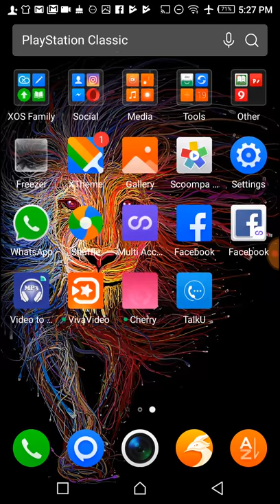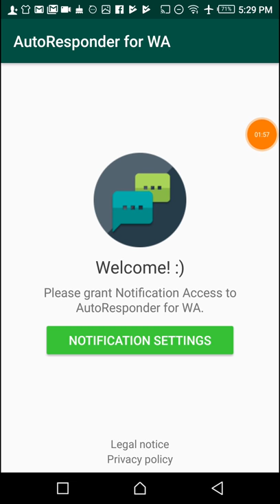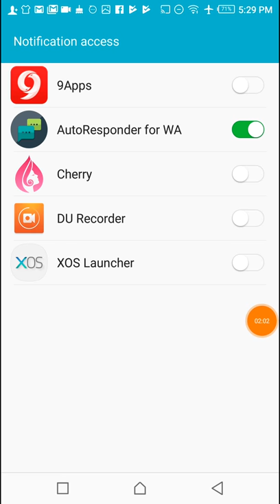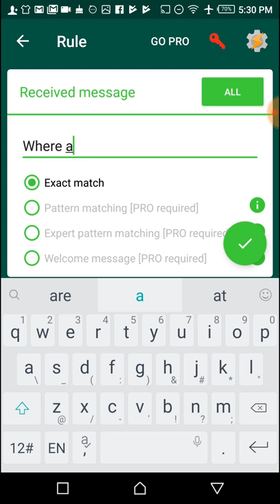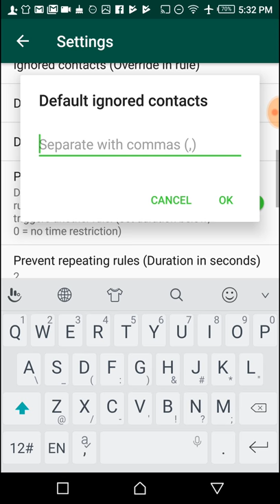How to set Auto Reply For WhatsApp || WhatsApp new track || technical janan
How to set Auto Reply For WhatsApp.

About: Let's today in this video I going to learn you that how you can set Auto reply for WhatsApp right I mean when you have set up of auto reply then any one send you message then that message reply would send them automatically from your mobile and I hope that will easy to you to save your time and your mobile would reply them to quickly and by easy way and every question answer will receive them to automatically and to quick right let's enjoy this best apps..

Setting of Auto reply
How to set Auto reply for messages
How to set reply automatic
WhatsApp new tips and track
WhatsApp new track